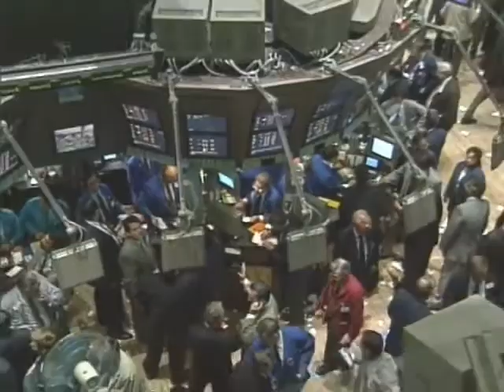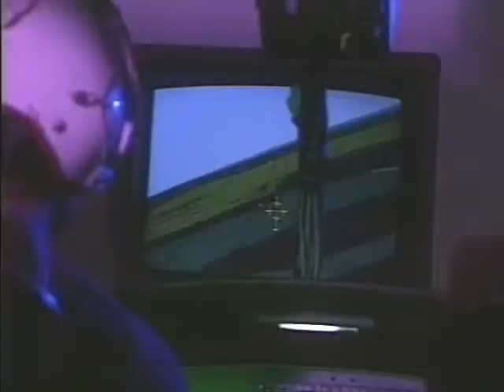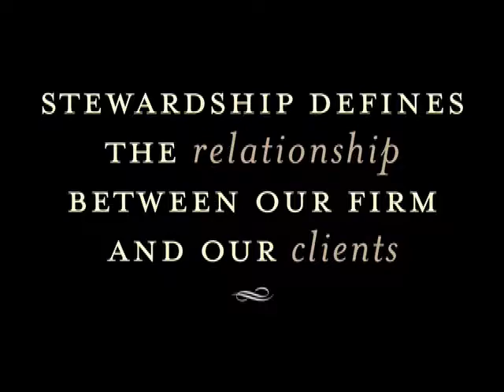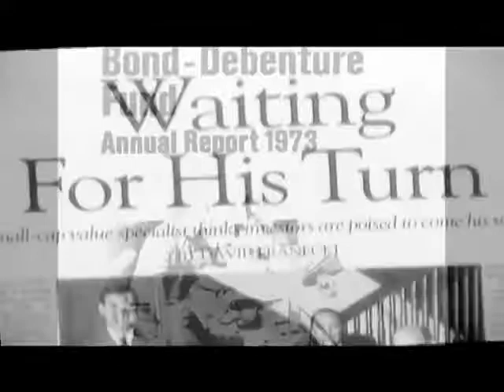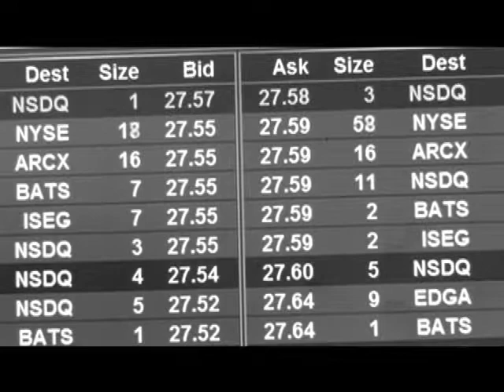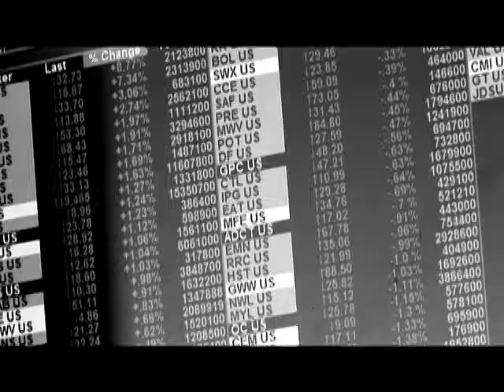Editorial Branding Stories